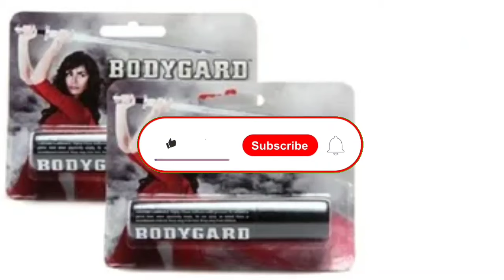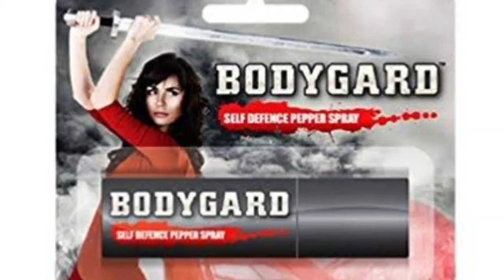behoshi ka spray buy online 5 सेकंड में किसी को भी बेहोश करें Paper spry kahan se khariden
Bodyguard paper spray online purchase Karen
pepper spray
online order order Karen